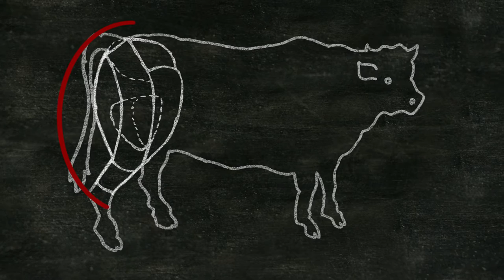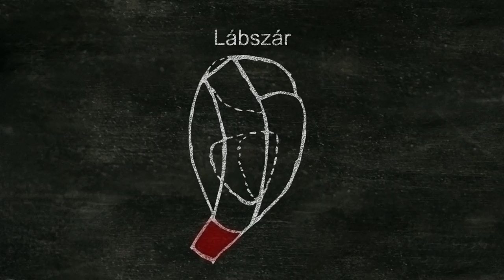Húsmanufaktúra - Érlelt comb steak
Az érlelt marha comb szeletelése és a különböző steak fajták láthatók a videóban. Kísérletezz bátran vele, használd a legjobb alapanyagokat és garantált a siker!